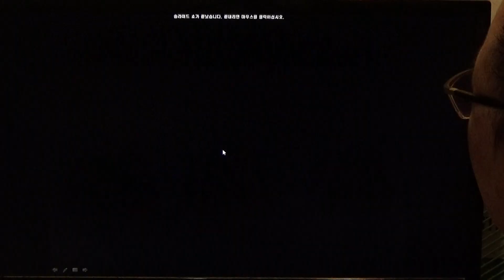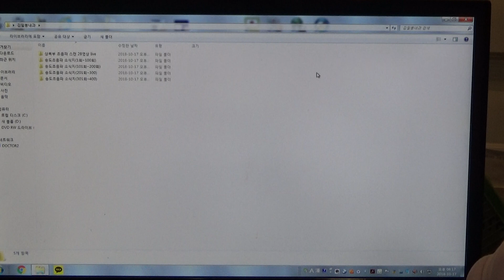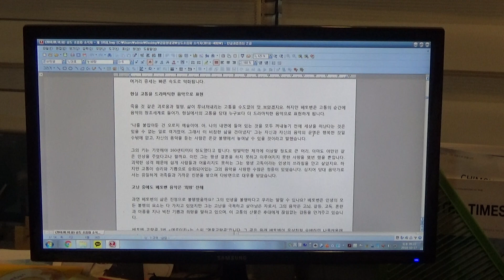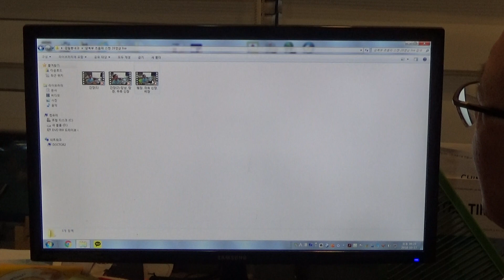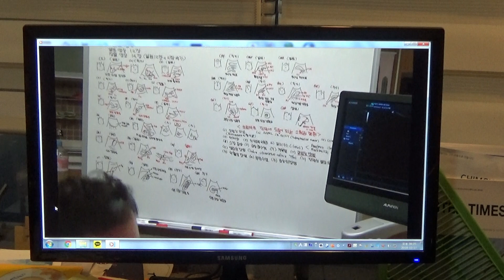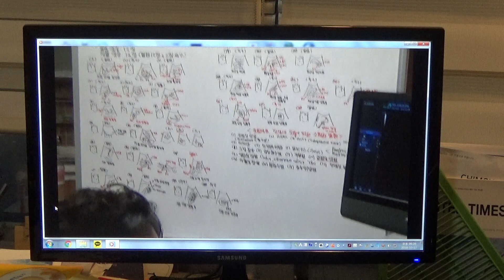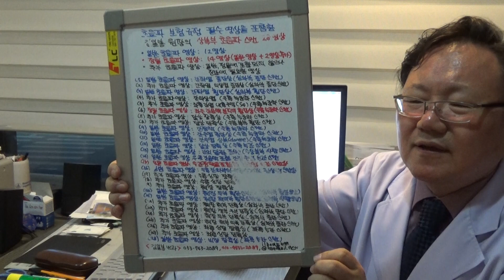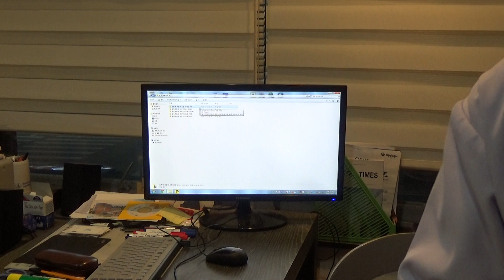김일봉 원장 동영상 초음파 증례토의(488)-R/o 좌측 부신 선종(M/65)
65세 남성으로 건강검진으로 시행한 복부 CT 검사상 좌측 부신에 2.5cm 크기의 종괴가 보이고 양성 부신 선종으로 진단되었습니다. 추적 초음파 검사를 위해 내원하였습니다.
복부 초음파 검사상 좌측 신장 상극부의 내측에 2.1x1.6cm 크기의 경계가 비교적 명료하고 저에코의 원형 종괴가 보이고 있습니다. 칼라 도플러상에서 종괴 내부에 혈류신호는 관찰되지 않고 있습니다. 좌측 부신 선종으로 추정됩니다.